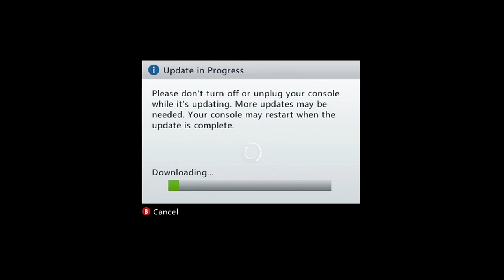MW3 Road to Commander - Peli 6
MW3 päätti etten  lataa yksittäistä peliä vaan päätti heittää mut pelkästään kesken eräsiin peleihin. :)